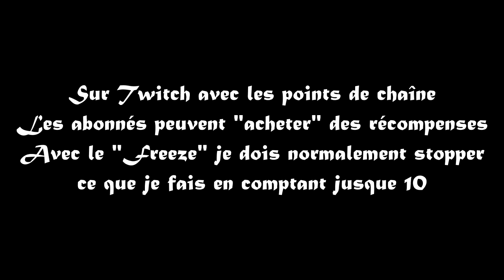Défi Sims 4: Retaper la Starter de Forgotten Hollow